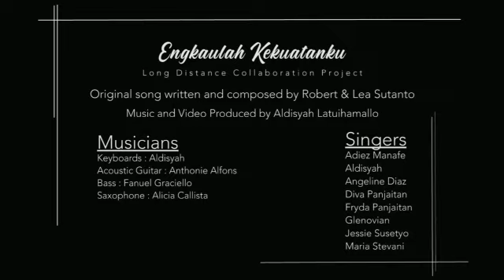Engkaulah KekuatanKu - Long Distance Collaboration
Hello !

This is another long distance collaboration video !

Video and music producer : Aldisyah Latuihamallo
Musicians : Alicia Callista, Fanuel Graciello, Anthonie
Singers : Glenovian, Jessie Susetyo, Angeline Diaz, Aldisyah Latuihamallo, Stevani Latuihamallo, Diva Melina, Nofryda, Adiez Manafe